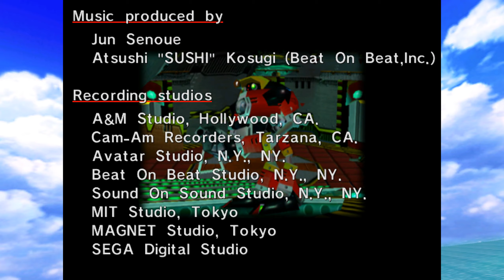Sonic Adventure (DC) E-102 Gamma Story Movie